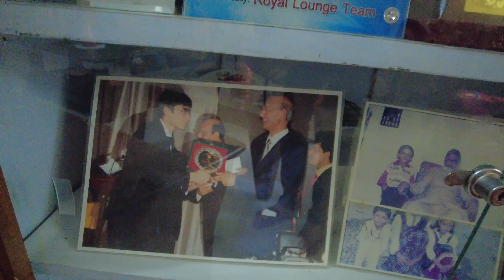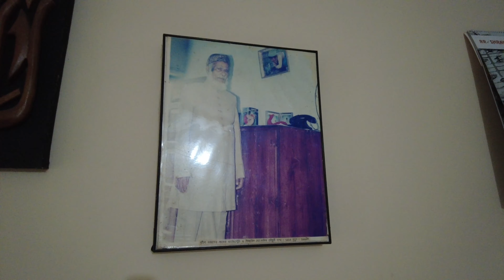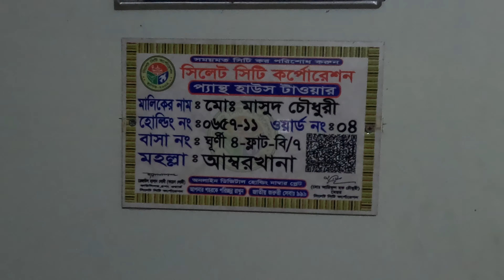কুলাউড়া থেকে সিলেট | Dawat Vlog | London To Sylhet | Sylhet City | Alhamra Shopping | City centre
কুলাউড়া থেকে সিলেট | Dawat Vlog | London To Sylhet | Sylhet City